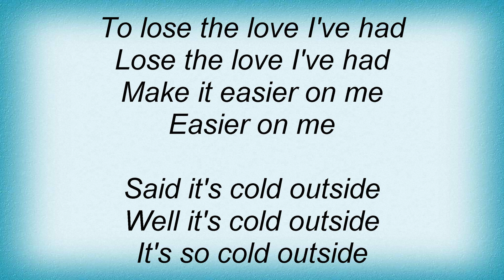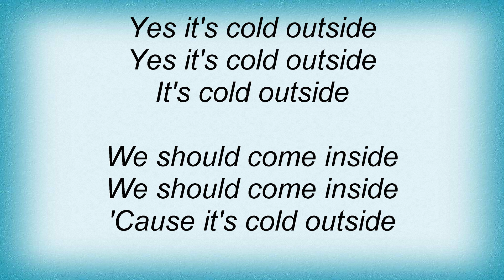Devendra Banhart - Make It Easier Lyrics